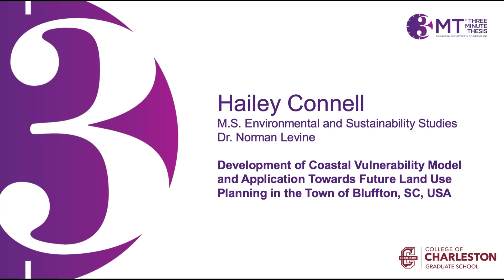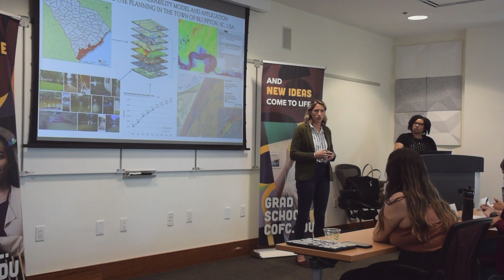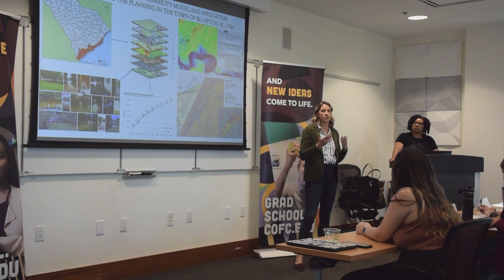3MT Competition at the College of Charleston 2024- Hailey Connell MS in EVSS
The Three Minute Thesis (3MT®) is a research communication competition developed by The University of Queensland in Australia. Graduate students have three minutes to present a compelling oration on their thesis/internship/research project and its significance. The exercise fosters academic, presentation, and research communication skills while developing students' abilities to effectively explain their research in language appropriate to a non‐specialist audience.

Hailey Connell is an MS Environmental and Sustainability Studies graduate student who presented, "Development of Coastal Vulnerability Model and Application Towards Future Land Use Planning in the Town of Bluffton, SC, USA"